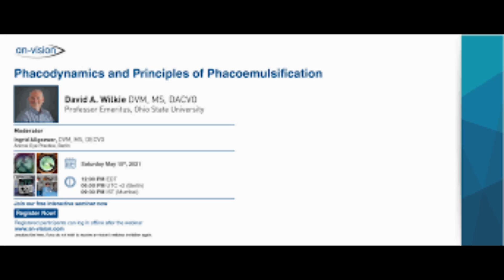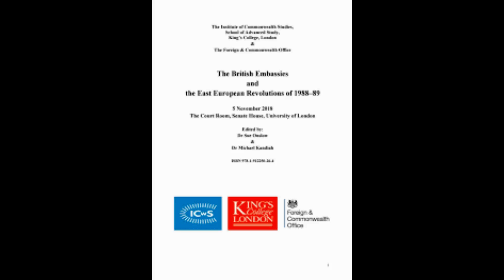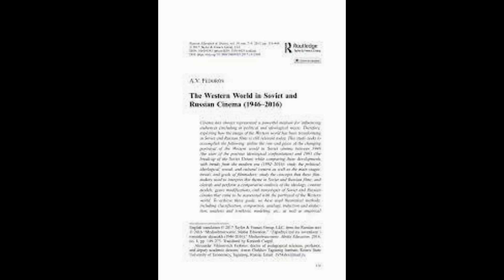In need of a Cocktail%3f Tom Cruise flashes a grin as he steps out for celebratory dinner with Univ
In need of a Cocktail%3f Tom Cruise flashes a grin as he steps out for celebratory dinner with Univer